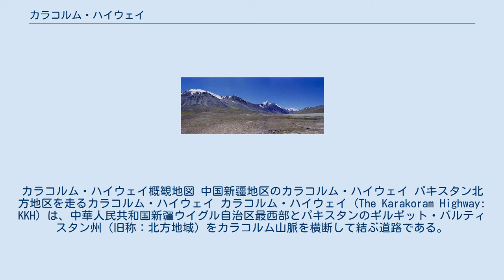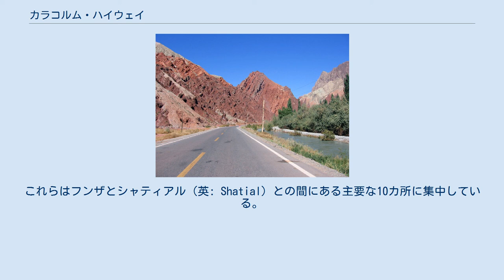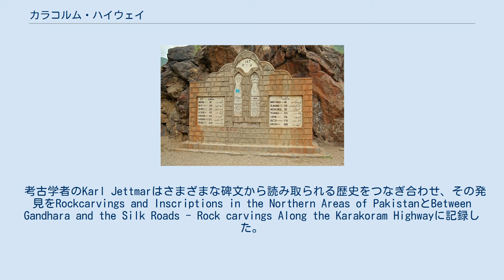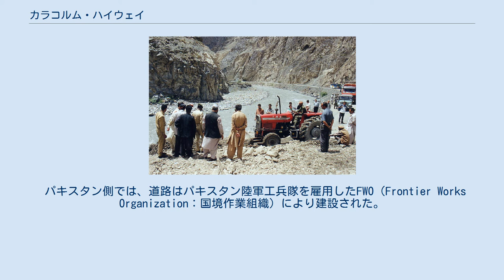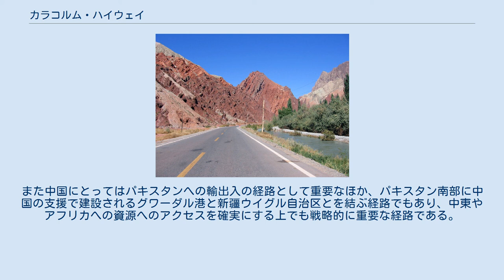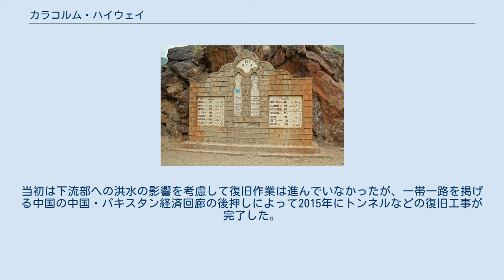カラコルム・ハイウェイ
ギルギット・バルティスタン
中国・パキスタン関係
中国＝パキスタン国境
カラコルム・ハイウェイ概観地図 中国新疆地区のカラコルム・ハイウェイ パキスタン北方地区を走るカラコルム・ハイウェイ カラコルム・ハイウェイ (The Karakoram Highway: KKH) は、中華人民共和国新疆ウイグル自治区最西部とパキスタンのギルギット・バルティスタン州（旧称：北方地域）をカラコルム山脈を横断して結ぶ道路である。
途中、中国＝パキスタン国境となっている海抜4,693メートル（15,397フィート）のクンジュラブ峠を通り、国境を横断する舗装道路としては世界一の高所を通る道路でもある。
 ハイウェイの大部分はパキスタンのギルギット・バルティスタン州（旧称：北方地域）を通っている。
このハイウェイは、古代シルクロードを結ぶ通商路でもある。
延長はウイグル自治区のカシュガルからパキスタンアボッターバードのハヴェリアンまで約1,300キロメートルである。
その先のハッサンアブダル（イスラマバード西方の都市）で大幹道に続く。
 近年では、カラコルム・ハイウェイは冒険旅行の目的地となっている。
このハイウェイにより、登山家やトレッカーたちはこの地域にある高山、氷河、湖へ容易にアクセスすることができるようになった。
イスラマバードからギルギットやスカルドゥへ車両が通行可能な道が続いている。
パキスタンのギルギット・バルティスタン州（旧称：北方地域）には、登山遠征隊たちの主要な拠点が2つ存在する。
 また、カリマバードなどのフンザ地区は屹立したカラコルム山脈とフンザ渓谷に沿った美しい農村の風景が広がっており、多くの一般の観光客が訪れている。
特に日本の旅行者にはフンザ渓谷は「風の谷」のモデルとして噂され人気のある地域である。
 しかし、9.11テロの余波で、パキスタン周辺の治安の悪化や情勢の不透明さにより、この道を通る観光客が減少した。
 KKHの最高地点: クンジュラブ峠 カラコルム・ハイウェイから、パキスタン北方地区にある大部分の山岳と、新疆ウイグル自治区の様々な山岳へのトレッキング・クライミングルートにアクセスできる。
これには、バルトロ氷河のような世界最大の氷河もいくつか含まれている。
世界にある8000メートル峰のうちパキスタンにある5峰にはハイウェイからトレッキング・クライミングルートにアクセスが可能である。
 様々な湖がカラコルム・ハイウェイによってアクセスが容易になっている。
 標高4,115メートルの地点にある世界で2番目に高い平原。
スカルドゥの南方、Astore Valleyの東方に位置する。
平原の広さは3,000平方キロメートル。
一帯は1993年にデオサイ国立公園に指定された。
 20,000以上の壁画やペトログリフがパキスタンのギルギット・バルティスタン州（旧称：北方地域）を通るカラコルム・ハイウェイ周辺に存在する。
これらはフンザとシャティアル（英: Shatial）との間にある主要な10カ所に集中している。
彫刻は様々な侵入者、商人、巡礼者により持ち去られ、また破壊された。
もっとも初期のものは紀元前5000年から1000年にさかのぼる。
これらには動物や3人の男、そして狩猟者たちが自分より大きな動物を狩っている様子が描かれている。
これらの彫刻は石器で岩に掘られており、経過年数を表す厚い緑青に覆われている。
 考古学者のKarl Jettmarはさまざまな碑文から読み取られる歴史をつなぎ合わせ、その発見をRockcarvings and Inscriptions in the Northern Areas of PakistanとBetween Gandhara and the Silk Roads - Rock carvings Along the Karakoram Highwayに記録した。
 中国の新疆ウイグル自治区のカシュガルとパキスタンのスストの間を1泊2日（タシュクルガンで1泊）のバスが運行されている（冬季を除く）。
中国側は右側通行、パキスタン側は左側通行のため、国境付近でレーンが変わる。
また、スストからギルギットの間は不定期のミニバスが運行されている。
 2006年3月に、中パ両国政府は、2006年6月1日からパキスタンのギルギットからカシュガルへの毎日のバスの便が開始され、ハイウェイを600キロメートル延長する道路工事が行わ...